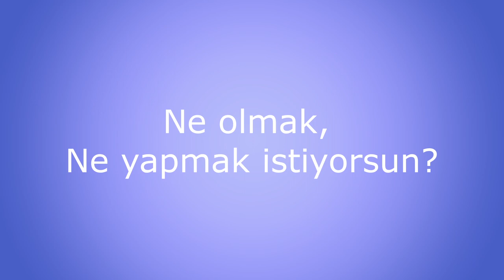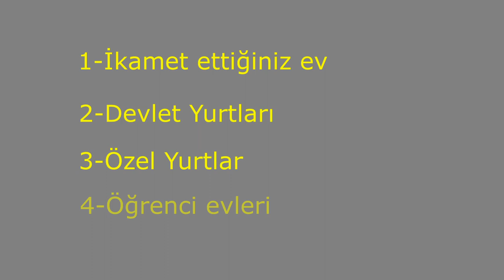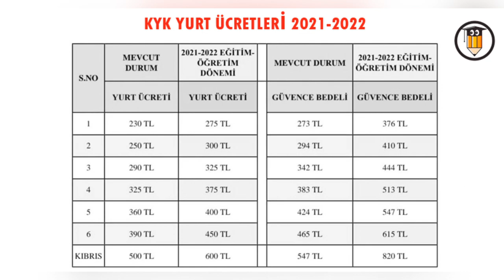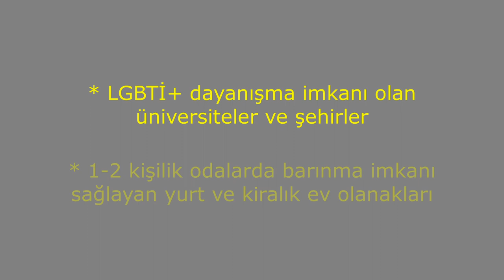KYK Öğrenci Yurtlarında Trans Olmak / LGBTİ+ Öğrenciler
Cisgender / Natrans diğer akranlarınız gibi üniversite tercihi yapmanız gerekiyor ama eğitim kurumlarının ve öğrenci yurtlarının trans kapsayıcı olmaması sizi kaygılandırıyor. Öğrenci yurtları; ikili cinsiyet sistemine göre düzenlendiği için; trans öğrencilerin eğitim açısından, barınma konusunda en zorluk yaşadığı alanlar.O nedenle de bir trans olarak sizin için en uygun seçimi belirlemekte güçlük çekiyorsunuz.
Üniversiteye hazırlanan trans öğrenciler, tercih yaparken nelere dikkat etmeli, trans öğrencileri üniversitede ne gibi zorluklar bekliyor?
Hem bu sorulara cevap bulabileceğiniz hem de bazı tavsiyeler içeren bir video.
Yurda alınmayan veya cinsiyet kimliği nedeniyle yurttan atılan translar, yurt yönetiminin idari kararlarına karşı idare mahkemesine dava açıp hakkınızı arayabileceğinizi de unutmayın.

Hem bu kanala destek olmak hem de üyelere özel ayrıcalıklardan yararlanmak için bu kanala katılın: